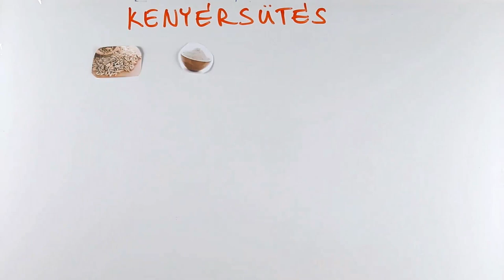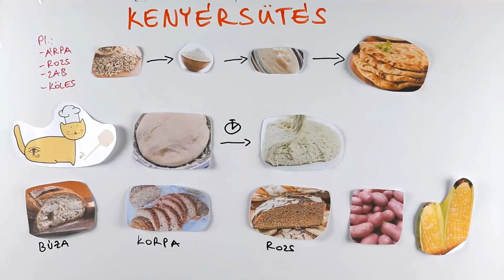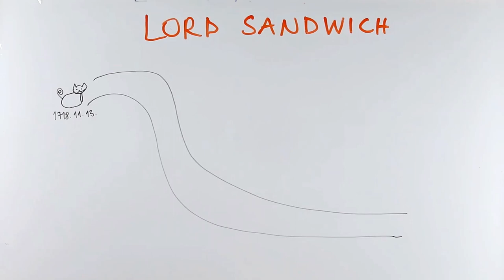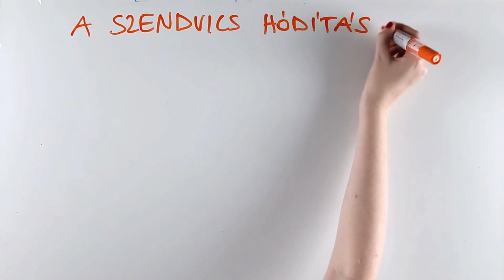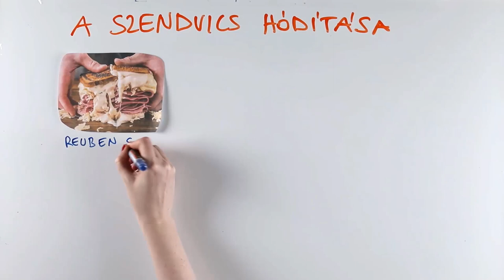A Szendvics Története - Tökéletlen Történelem [TT]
Legújabb videónkban a szendvics születésének történetével ismerkedhettek meg. Ki találta fel, van-e köze Lord Sandwich-hez, aki a brit haditengerészet első embere volt? Melyek a leghíresebb szendvicsek és milyen variációi vannak az egyes országokban? Minden kérdésre választ kaphatsz videónkból.